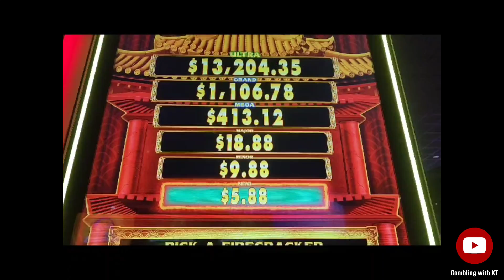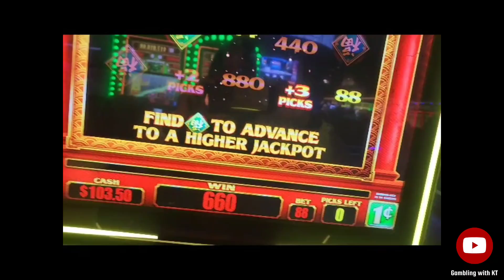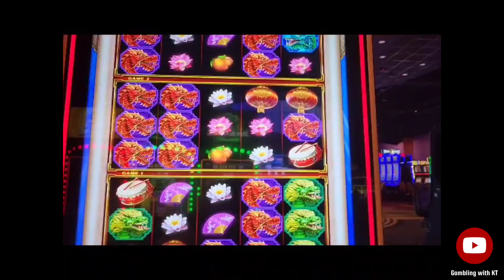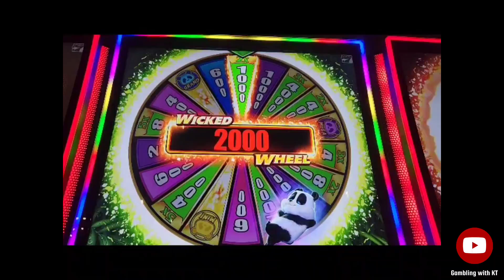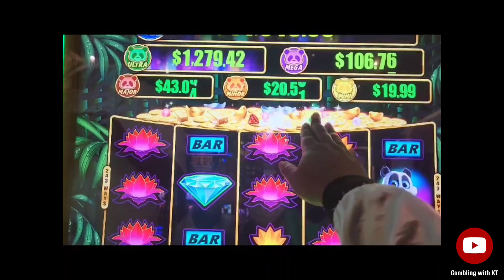Picked Out Major Jackpot🤯 and Look What Panda🐼 Did‼️ 🎰|Winstar casino